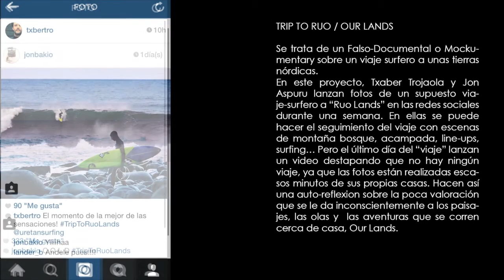TRIP TO RUO/OUR LANDS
TXABER TROJAOLA · TRIP TO RUO LANDS
A MOCKUMENTARY BY JON ASPURU